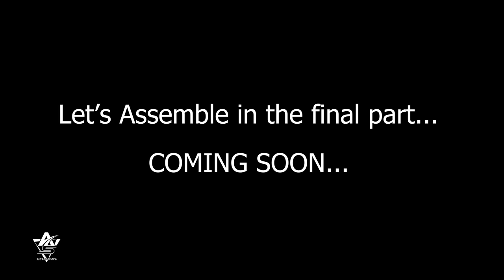Drawing Hulk 🔥 Avengers Original six Poster || Time-lapse || Coloured Pencils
Coloured pencil drawing of Hulk 🔥 - Avengers original six poster 🔥 Share your thoughts in comments ❤️ Assemble video (last part) coming soon...

Meterials :-

1. Prismacolor premier colour pencils (150 shades)
2. General's white charcoal pencils
3. Craft Paper A3

Track Name - Tension RMK
Artist/Composer - Daniele